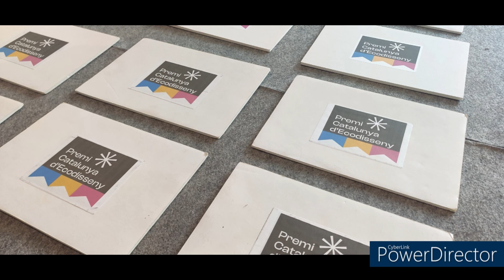Ja som escola verda!